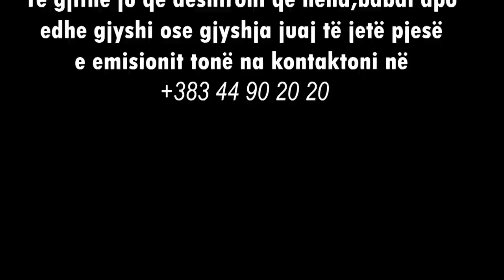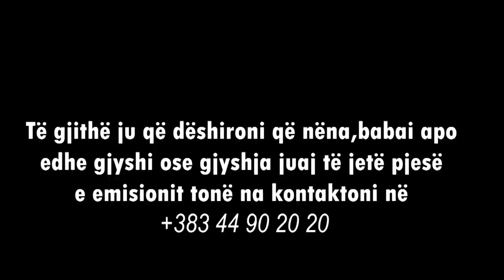Ke Kismet - Njeriu pa shkollë nuk ka sy, ai që ka shkollë ka 3 sy - Asllan Haziri